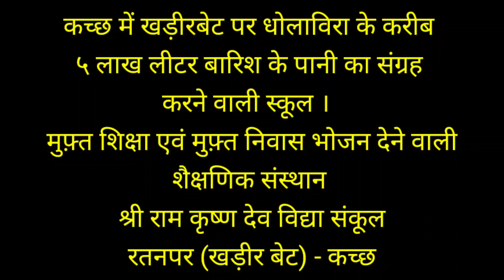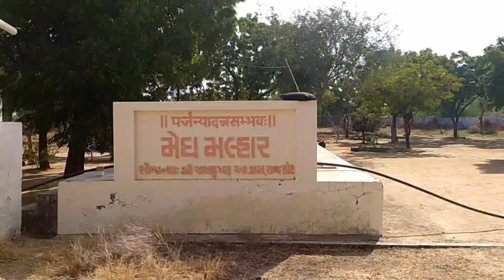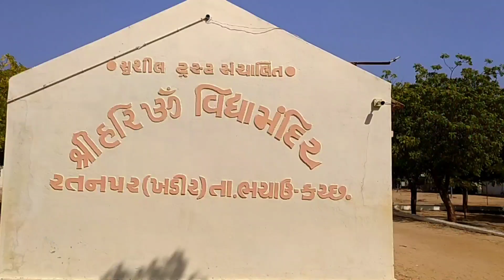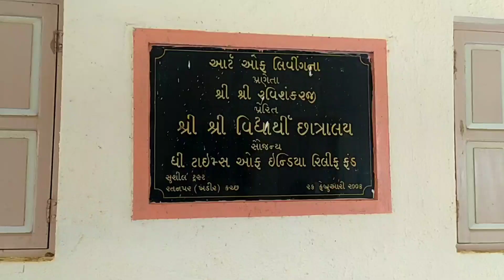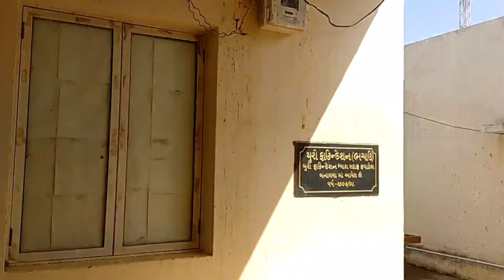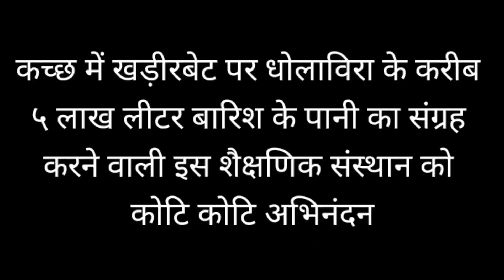Rain water Harvesting in Ramkrishnadev Vidya sankul @Ratanpar khadir Kutch मेघ मल्हार 5 Lac litres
कच्छ खड़ीरबेटमैं धोलाविरा के करीब
५ लाख लीटर बारिश के पानी का संग्रह
करने वाली स्कूल ।
मुफ़्त शिक्षा एवं मुफ़्त निवास भोजन देने वाली
शैक्षणिक संस्थान
श्री राम कृष्ण देव विद्या संकूल
रतनपर (खड़ीर बेट) - कच्छ
Mohanbhai Ahir campus director